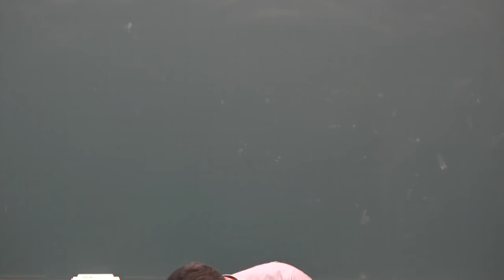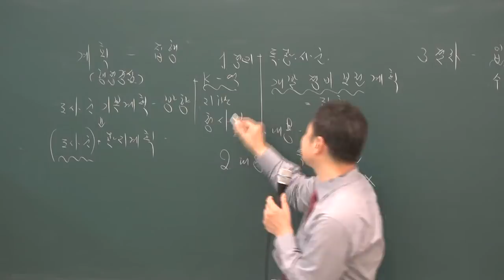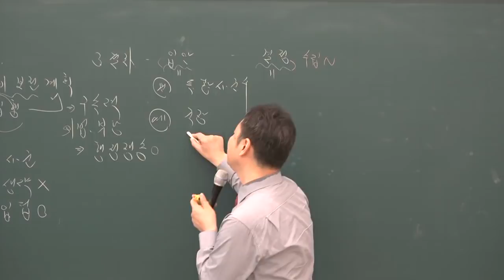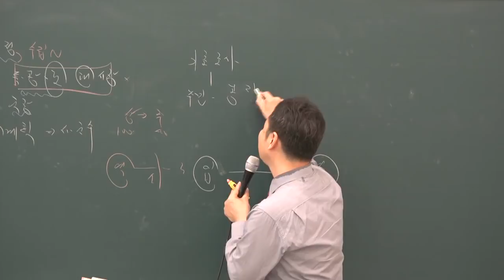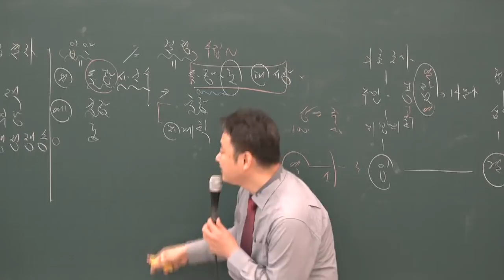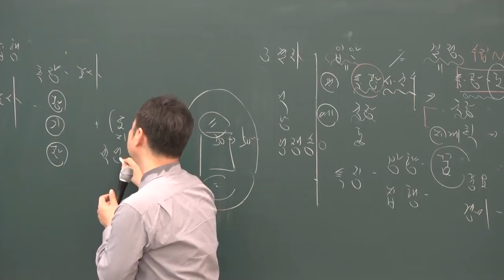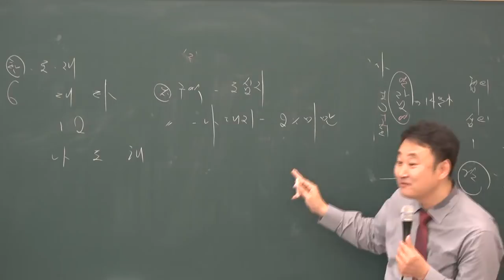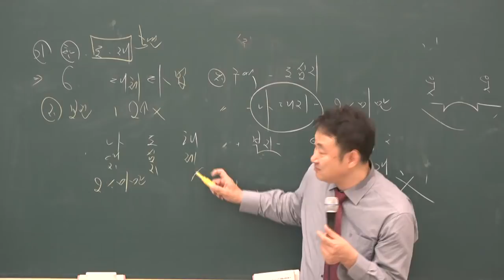[공전무] 2019년 공인중개사 부동산공법 고급이론 3-5